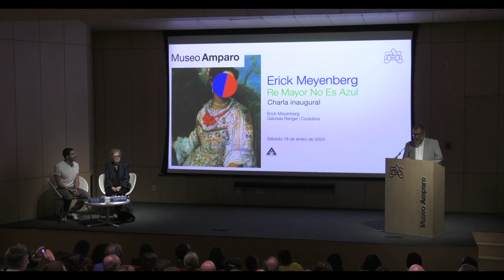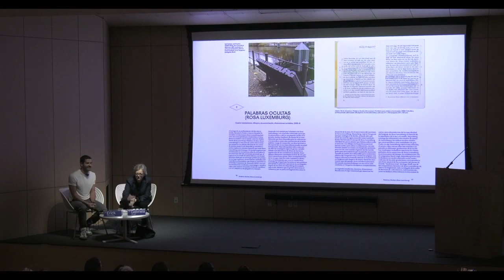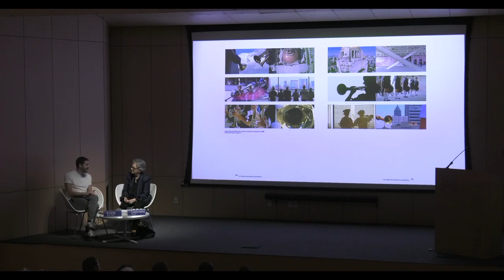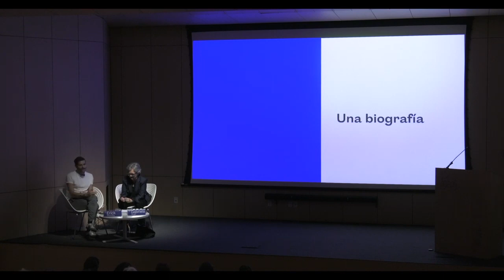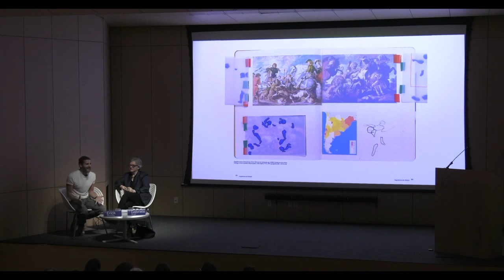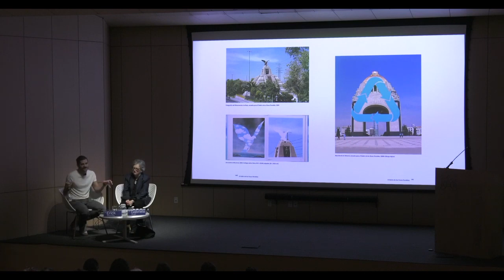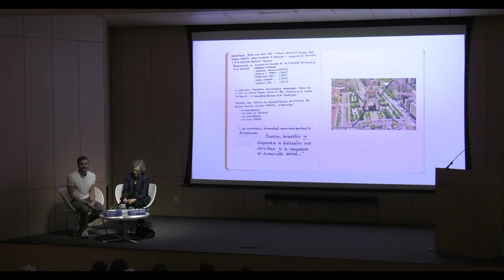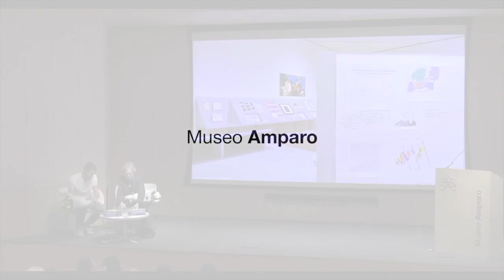Charla inaugural: Erick Meyenberg. Re Mayor No Es Azul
El trabajo que Erick Meyenberg ha desarrollado a lo largo de más de una década, se materializa continuamente de diferentes maneras: pintura, música, danza, performance, cine y discurso histórico.Esta exposición reúne doce obras y proyectos en curso del artista que abarcan más de una década de producción. El título de la misma, tomado de un pasaje de Oliver Sacks sobre la sinestesia, condensa uno de los problemas esenciales que comporta la ampliación sensorial de las funciones atribuidas al oído y la vista. Definida por la psicología como una sensación que desdobla otra, la sinestesia opera en muchos de los trabajos de Meyenberg como un mecanismo perceptivo fluctuante que nunca garantiza una sensación universal, pues una persona probablemente “vea” esa misma nota musical de un color distinto al azul.

Participan:
Erick Meyenberg | Artista
Gabriela Rangel | Curadora